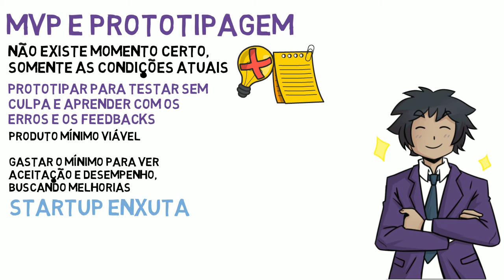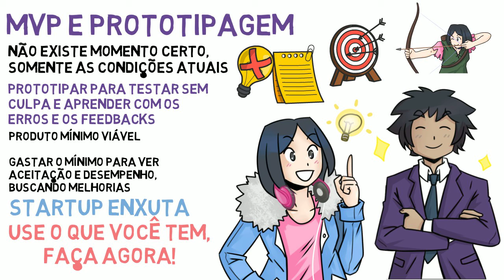Vai sem culpa! - MVP, prototipagem e aprender com erros